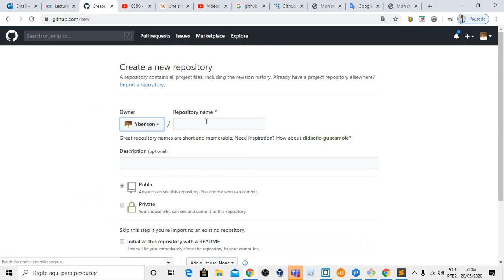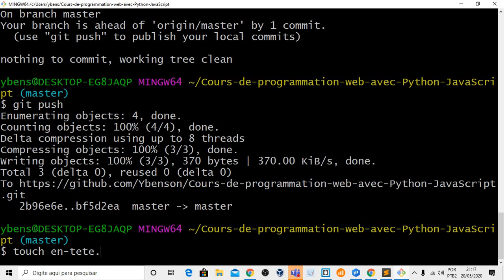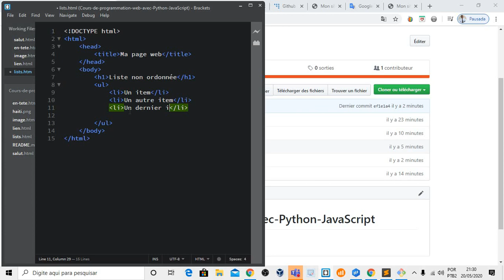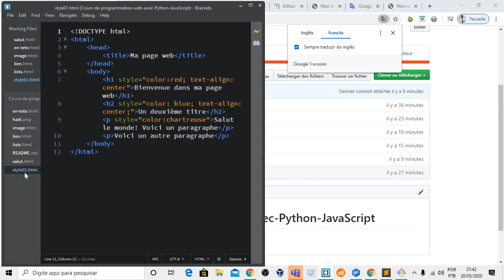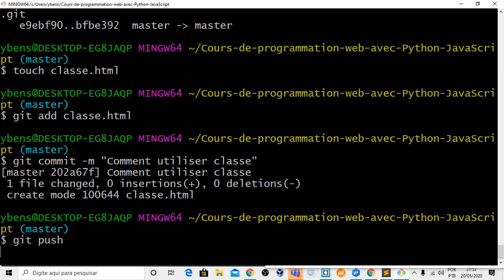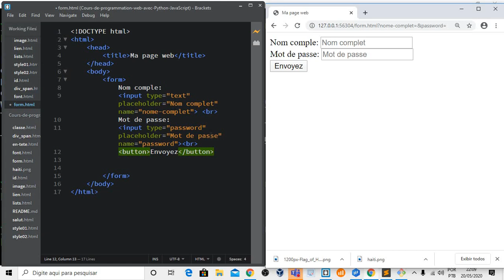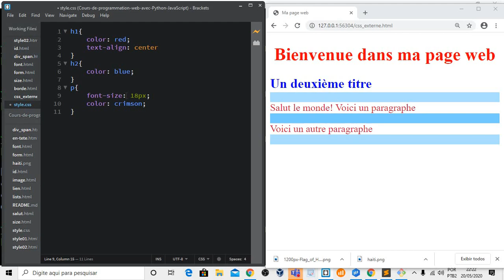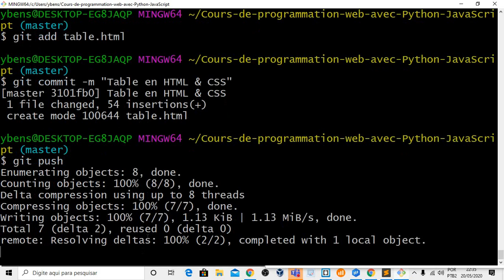Programmation web avec Python et JavaScript - partie #1 (Git, HTML & CSS)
-Klike sou lyen saa pouw ka telechaje dosye a:
Pa bliye abone epi renemen videyo yo!

Je m’appelle Ybenson Augustave et je suis développeur Machine Learning, web, Python au Brésil
J’exerce ce métier alors que, comme vous peut-être, je n’ai pas eu la chance de recevoir des cours d’Intelligence Artificielle au lycée, ni même dans les études supérieures. J’ai dû tout apprendre de moi-même, en investissant mon temps et mon argent dans des formations du MIT et de Stanford et en passant des week-end entiers à développer mes propres projets.
Mais passionné par le Machine Learning, Python et le développement web, il n’a pas été difficile de laisser de côté les distractions pour me consacrer à mon développement personnel.
Aujourd'hui, je veux vous offrir ce que j’ai appris car le monde a urgemment besoin de se former en Intelligence Artificielle, Développement web, Games etc...
Que vous souhaitiez changer de vie, de carrière, ou bien développer vos compétences à résoudre des problèmes, ma chaîne et mon site vous y aideront.
C’est votre tour de passer à l’action !
Developpement web, Data Science, Python, Java, HTML, CSS, BOOSTSTRAP, JAVASCRIPT, PHP,, SHELL, SPLUNK, MySql etc...